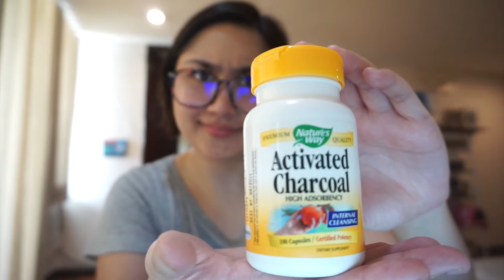Whiten Your Teeth With Activated Charcoal From Healthy Options!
Activated Charcoal really works! This is the simple how-to when buying this capsule from Healthy Options to use for teeth whitening effective after just 3 days!

Thumbs up if you like to see more videos like these.